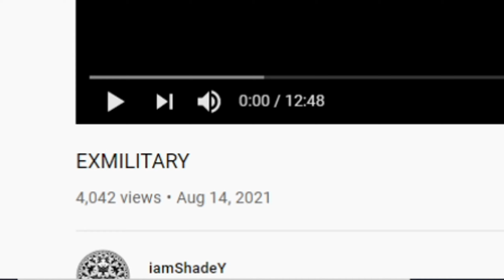Shadey & Milo World At War DUALTAGE?!?!? EXMILITARY Reaction